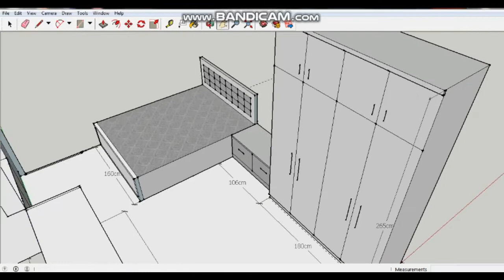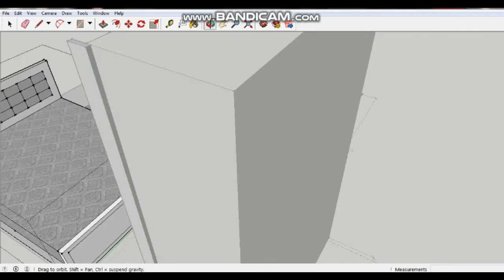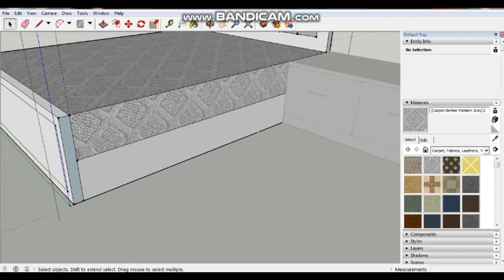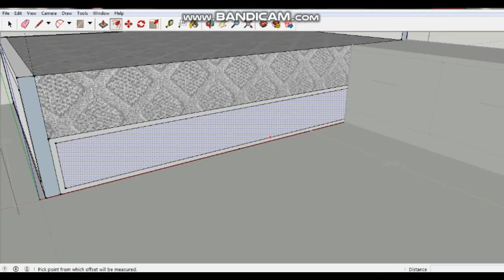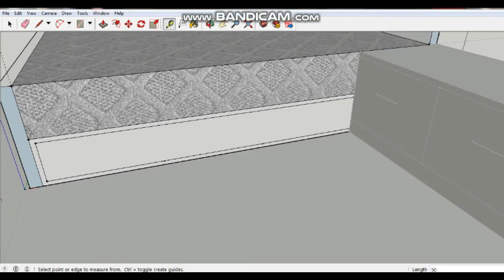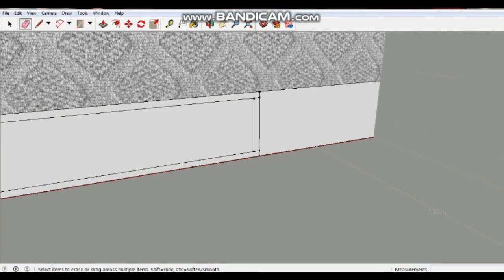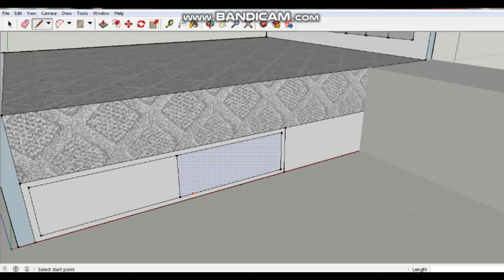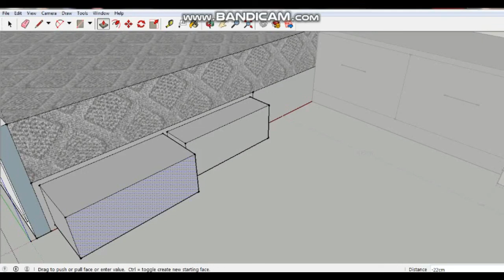SketchUp Design Isi Furniture Kamar bag5